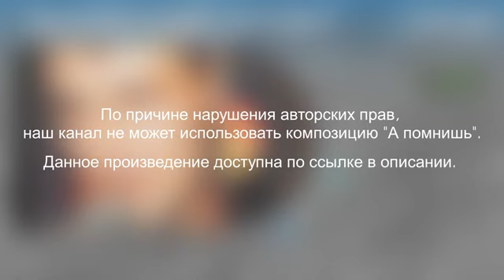Юрий Шатунов. Песни 2000-го года.Неизданный альбом.